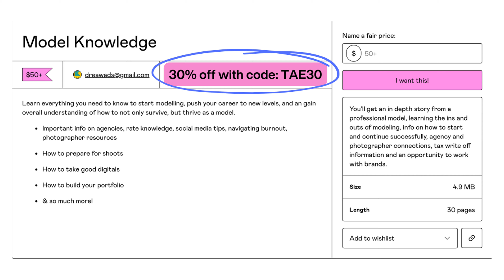Realities of the Modeling Industry (No One Talks About) ft. Drea Wadsworth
In this episode, we're diving into the world of modeling with the talented Drea Wadsworth.

We chat about how to kickstart your modeling career, what the industry's really like, and give you a step-by-step guide to make your runway dreams come true. We cover everything from the changing face of modeling to different types of gigs, potential hurdles, and staying safe in the business.

Plus, Drea's sharing her own modeling journey and giving you actionable tips to build your portfolio.

It's all the modeling tea you need, served hot and fresh!

timestamps:
0:00 - introduction of guest & topic
02:27 - Drea’s modeling story
04:58 - current landscape of modeling industry
14:11 - how to get started in modeling
15:00 - overcoming fear of being seen
17:46 - mastering the ART of modeling
18:56 - different types of modeling
21:48 - navigating burnout as a model
25:19 - uncomfortable but necessary truths about modeling
30:03 - safety & precautions for the aspiring model
34:20 - steps to set up your modeling career
37:00 - making your model portfolio
38:32 - pitching collaborations to photographers
42:18 - wrap up summary of key points
44:44 - what Drea’s modeling course offers